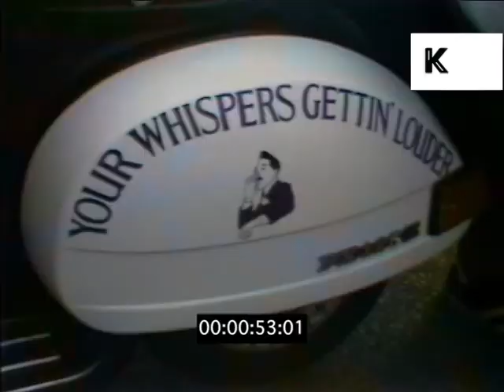1980s Brighton, UK, Scooter Rally, Mod Revival, Youth Subculture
1980s Brighton, UK, Scooter Rally, Mod Revival, Youth Subculture from the Kinolibrary Archive Film Collections. Clip ref ZJ69. For commercial projects only. To order the clip clean and high res, or to find out more, Available in SD.